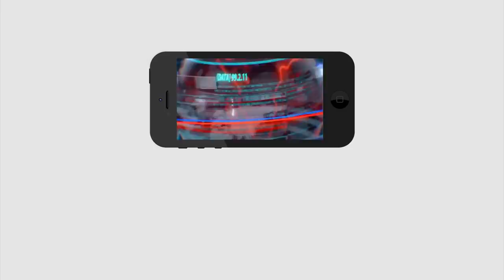Jagan Request Modi Accepted | జగన్ అడగ్గానే ఓకే చెప్పిన మోడీ